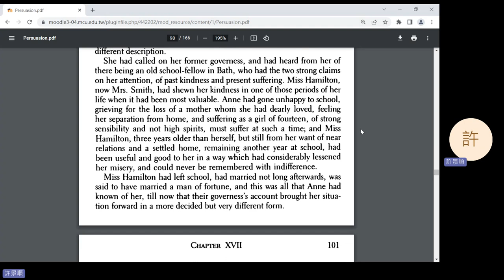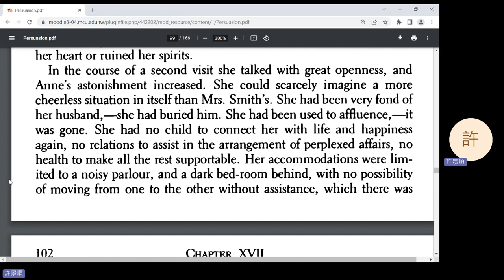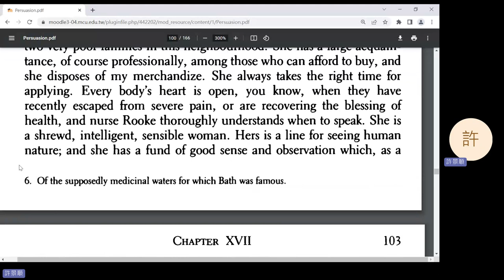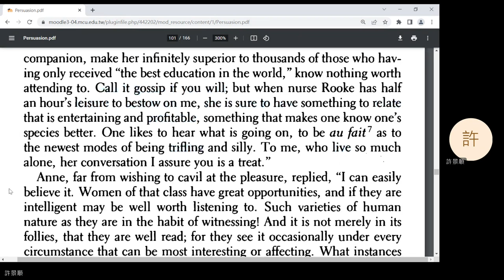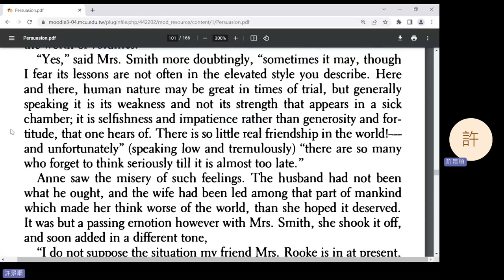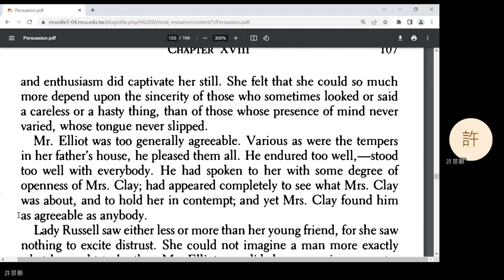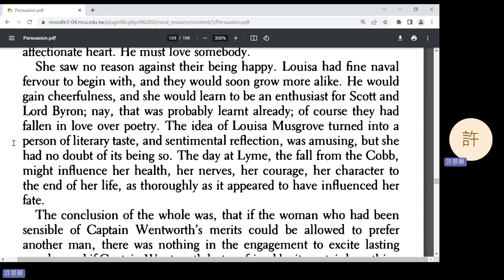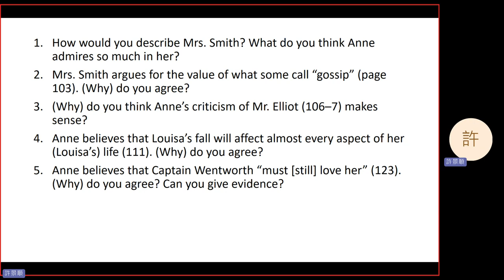2023 Spring: British Important Writer's Works - 16 Persuasion 5 (in Mandarin)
Jane Austen's Persuasion, Chapters 17-20.
0:13 Question 1
12:17 Question 2
27:18 Question 3
36:23 Question 4
38:51 Question 5
44:03 Announcements